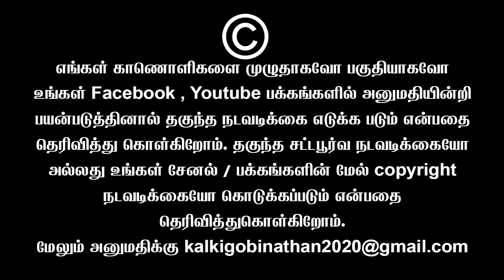சீமானை கிழி கிழின்னு கிழித்த தம்பி | Sundharavalli Latest Speech | Sembulam